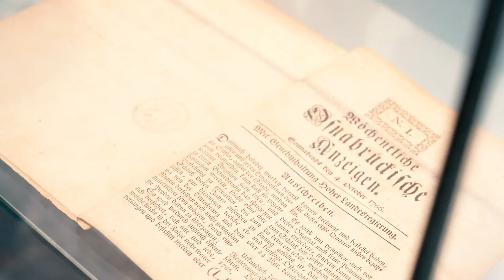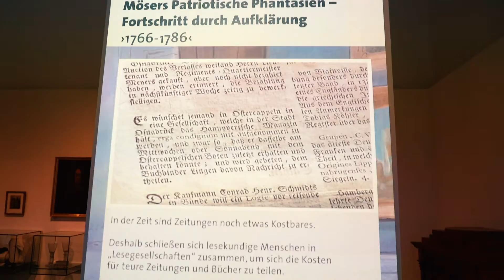Episode Sechs: MÖSER und die Zeitung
Wie und warum Justus Möser die erste Zeitung in Osnabrück erfand.